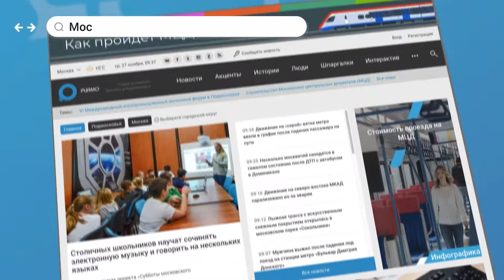RIAMO promo video